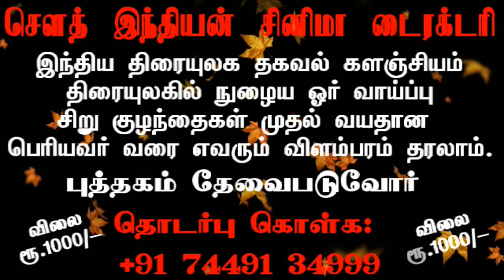M.K.Alagiri supporters meet What's Happening!!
“Kalaignar’s (Karunanidhi’s) real followers will take part in the rally,”

“We don’t have a leader. Everyone with us is a leader,”

M.K.Alagiri Press meet after supporters meet

M.K.Alagiri meet his supporters in Madurai

Over one lakh to take part in Chennai rally: Alagiri

sicp | Aug 24, 2018, 01:01 IST

Madurai: More than one lakh people will take part in the peace rally scheduled to take place on September 5 in Chennai, said former Union minister M K Alagiri.

He was speaking to reporters here upon his return from Chennai on Wednesday night. The DMK’s former strongman of southern Tamil Nadu also said that it is very unlikely that he would be taken back into the party.

Addressing mediapersons on Thursday morning. Alagiri said that he would express his inner feelings at the appropriate time. “Kalaignar’s (Karunanidhi’s) real followers will take part in the rally,” he said and expressed confidence that he would obtain police permission for the rally.

Alagiri also said that he would meet his supporters in Madurai on Friday and discuss about the rally in Chennai. On the agenda of his discussion with his followers, he said it is a secret and cannot be disclosed. Alagiri added that they have not invited any leader to take part in the rally. “We don’t have a leader. Everyone with us is a leader,” he said.